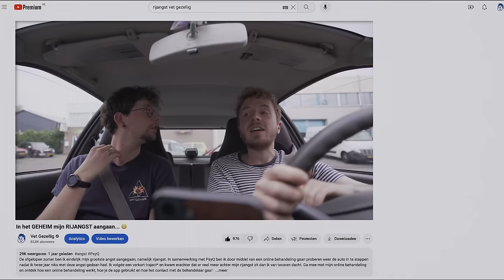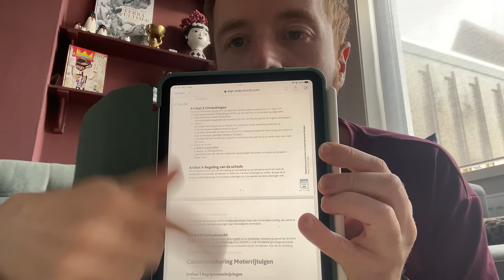Een NIEUWE AUTO gekocht om mijn RIJANGST AAN te gaan! 🫣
Bedankt voor het delen van deze aanvullende informatie! Hiermee kan de beschrijving van de video verder worden uitgebreid:

Na vier jaar mijn rijbewijs te hebben gehad, kwam mijn rijangst weer naar boven omdat ik geen eigen auto had. Vorig jaar heb ik hier al eens een video over gemaakt, maar door financiële redenen lukte het destijds niet om een auto te kopen. Nu, ruim anderhalf jaar later, heb ik de knoop doorgehakt en besloten om een lease auto te nemen, zodat ik mijn angsten echt kan overwinnen. Dit besluit namen we ook omdat we de afhankelijkheid van het openbaar vervoer zat waren.

In deze video laat ik je mijn nieuwe auto zien en nemen we samen de eerste kilometers. Het is een Kia Picanto geworden, gekozen vanwege zijn betrouwbaarheid en compacte formaat, ideaal om mijn rijangst stap voor stap te overwinnen. Kijk mee terwijl ik mijn angst onder ogen zie en de vrijheid van het autorijden herontdek.

Hoofdstukken:

00:00:00 - Introductie
00:00:15 - De beslissing om een auto te kopen
00:00:31 - Eerste ervaringen met de auto
00:01:00 - Het proces van een auto kopen
00:01:11 - De redenen voor een eigen auto
00:02:18 - Het bezoek aan de autodealer
00:04:52 - De levering van de auto
00:05:19 - De eerste ritjes met de auto
00:09:08 - De confrontatie met rijangst
00:11:41 - De voordelen van een eigen auto
00:12:41 - Het overwinnen van rijangst
00:16:31 - Conclusie

Podcast luisteren? 🎧